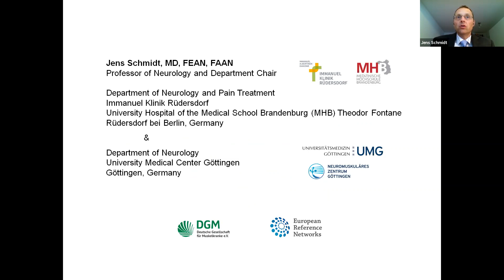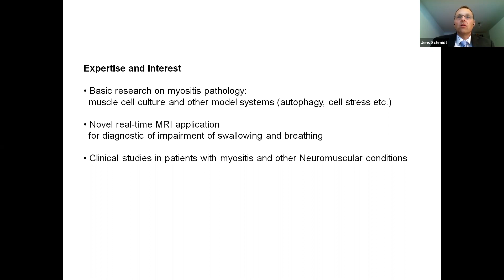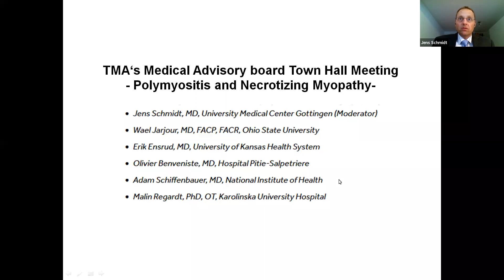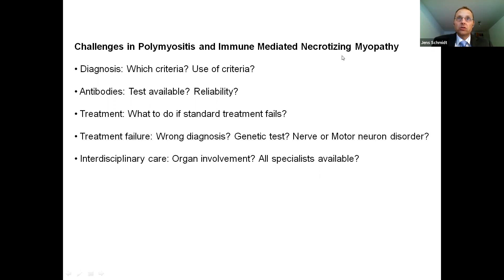Medical Advisory Board Town Hall Polymyositis Necrotizing Myopathy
Medical Advisory Board Town Hall  Polymyositis   Necrotizing Myopathy, The Myositis Association.